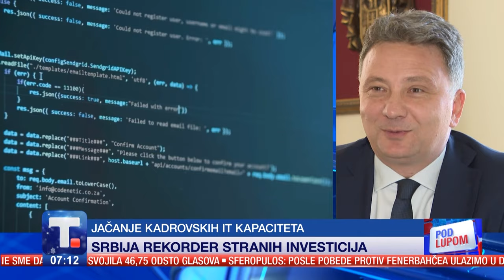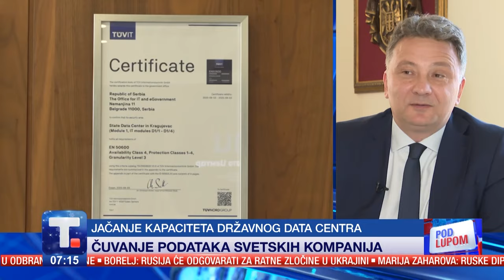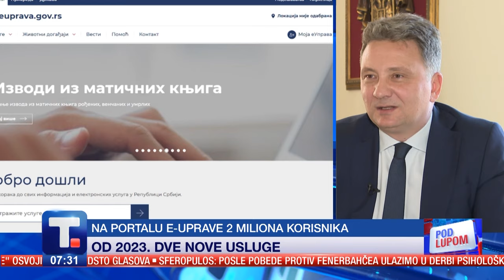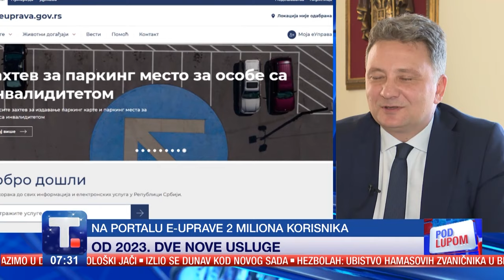Prioritet izgradnja Kampusa BIO4 - Mihailo Jovanović • POD LUPOM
Sektor informaciono-komunikacionih tehnologija je prepoznat kao najveća NETO izvozna grana Srbije. O tome kako će se IT scena Srbije razvijati u narednom periodu govori ministar informisanja i telekomunikacija Mihailo Jovanović.